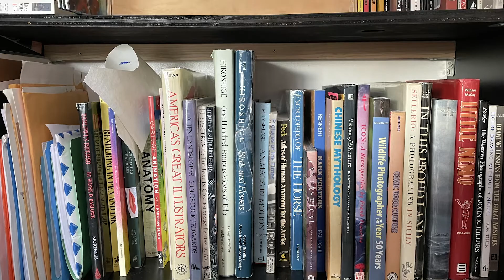Character Development / Sketch Yer Ideas!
I utterly failed to mention this in the class, so here's a very (too) short video.  The bottom line - work it out in your sketch books and scratch paper as much as you can (want) before you go for your finals!